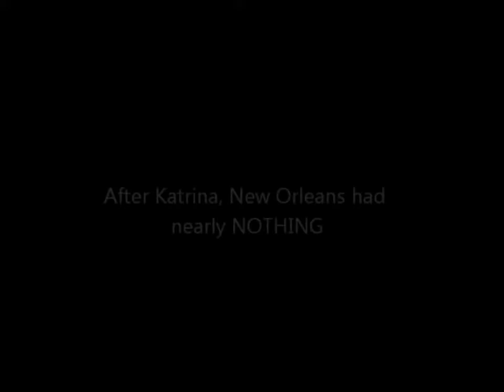New Orleans Saints Hype/Pump Up 2014-2015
A pump up video for Dat Nation for the 2014 season

There may be some sensitive footage of Hurricane Katrina in this video, so if you are by any means distressed by this video let me know and I will take it down immediately.

I do not own the rights to ANY of these clips, I just downloaded their respective videos and re-edited them to make my own video, hence why I left the watermarks.

I am making NO profit off of these videos, and adamantly do not intend to.